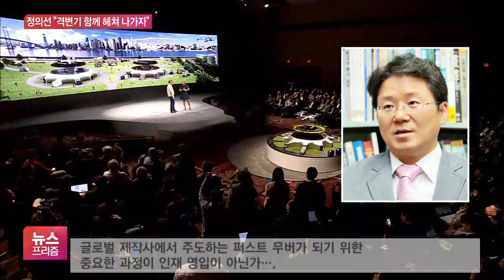정의선 회장 취임 후 행보 왕성…인재영입·노사 합심 집중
[앵커]

지난달 중순 취임한 정의선 현대차그룹 회장이 핵심 인재 영입뿐만 아니라 노조에 협력을 요청하며 활발한 행보를 이어가고 있습니다.

윤성훈 기자의 보도입니다.

[기자]

정의선 회장이 취임한 뒤 처음으로 노조 집행부와의 얼굴을 마주하고 격의 없는 대화를 나눴습니다.